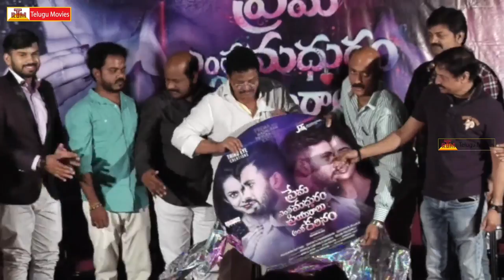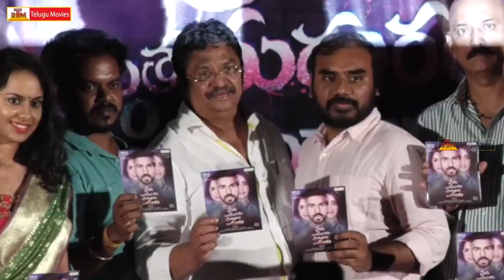Prema Entha Madhuram Priyuraalu Antha Katinam Movie Audio Launch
Prema Entha Madhuram Priyuraalu Antha Katinam Movie
Starring: Chandrakanth & Radhikha Mehrotra.
Directed by Govardhan G.
Produced by Raghuram Royyuru & Govardhan G.